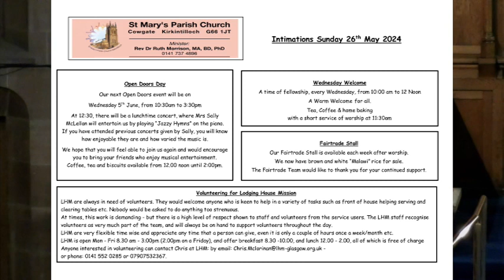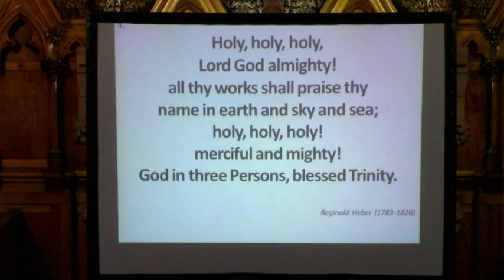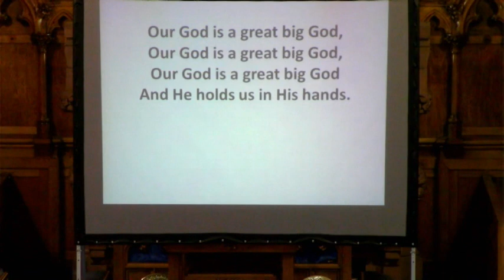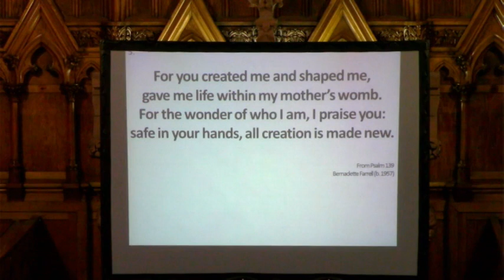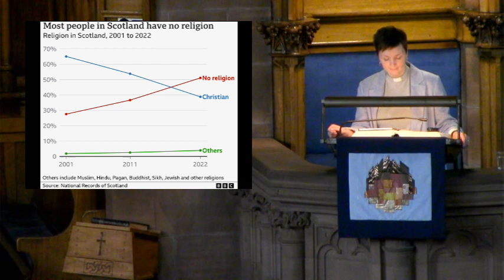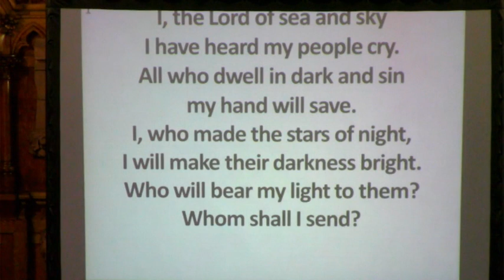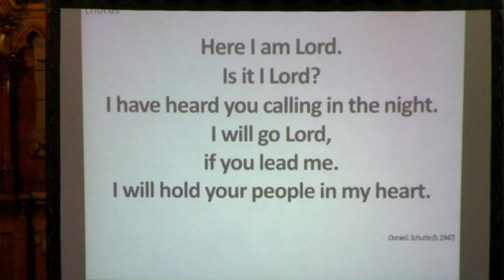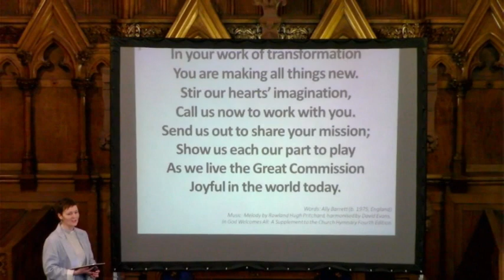Morning Service from St Mary's Parish Church, Kirkintilloch Sunday 26th May, 2024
Morning Service from St Mary's Parish Church, Kirkintilloch Sunday 26th May, 2024 Conducted by Re. Dr. Ruth Morrison